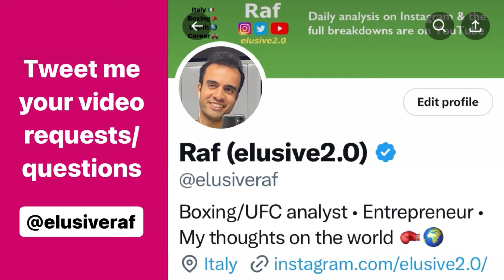If Ngannou beats Anthony Joshua, people will never look at this heavyweight era the same way again.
People will never look at this heavyweight generation, the same way again. Fury & AJ are 2 key pillars of this era 🗽 What we’ve understood to be a resurgence of heavyweight boxing, will be re-framed very differently… if Anthony Joshua loses to Francis Ngannou, in their upcoming bout. On his professional boxing debut, Francis Ngannou dropped the current heavyweight champion. Tyson Fury, was largely considered to be the ‘greatest heavyweight of his era’ by the majority of people - prior to that match. However Ngannou dropped him & displayed several tactical adjustments which gave Fury difficulty, over 10 rounds. Although Ngannou lost on the scorecards, he took significantly more than just a ‘moral victory’ from the match & Tyson Fury’s stock fell significantly, even in victory. The decision has split fans right down the middle & divided opinions across the board, on who should’ve had their hand raised.

Similarly, if Francis Ngannou were to give Anthony Joshua issues & beat him… people would retrospectively analyse how ‘great’ the likes of Anthony, Tyson etc were if they got dropped/beaten by a man who had never boxed before. Although, it’s worth considering that both Anthony Joshua & Tyson Fury are no longer considered (by most folks) to be in that ‘prime window’ anymore. That caveat could therefore massage the blow. On the other hand, it may not cushion the fall of this heavyweight generation’s reputation… if its key pillars were found struggling/losing to debutants.

Tyson Fury was widely expected to ‘coast’ through the Francis Ngannou match & potentially massage (what was expected to be) an uncompetitive affair, to give fans more value-for-money. What transpired however was rather different. This heavyweight era was seen as a ‘bounce-back period’ for the sport. Objectively, we simply cannot disregard the potential damage this could do this generation’s reputation if Ngannou does this. Let’s break things down 🧠